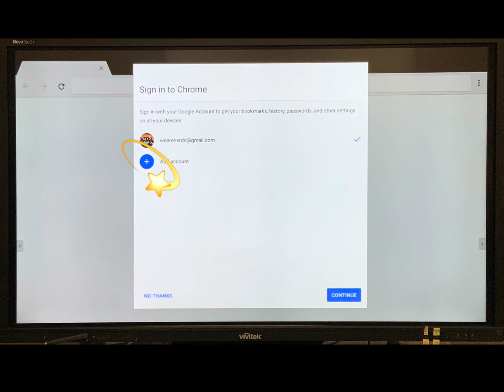How to sign into Google Apps on Vivitek